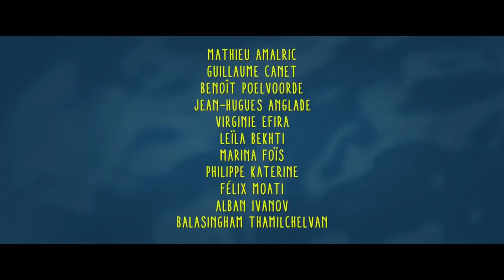Le Grand Bain - La Bande Annonce VF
Une comédie dramatique française de Gilles Lellouche avec Mathieu Amalric, Guillaume Canet, Benoît Poelvoorde, Virginie Efira, Marina Foïs... En salle le 24 octobre